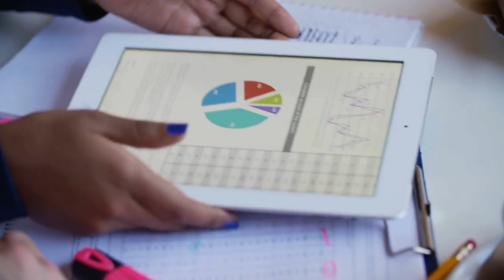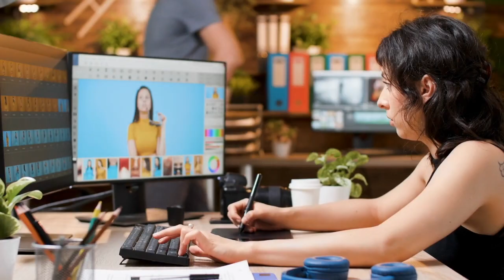Removing Friction by Empowering Vision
Join us this episode as Pierre Walters explains how Brand Desk is removing the friction visionaries experience when building their brands by investing in their success.